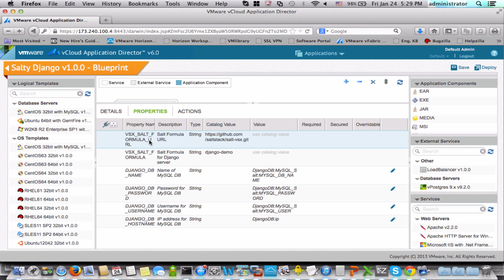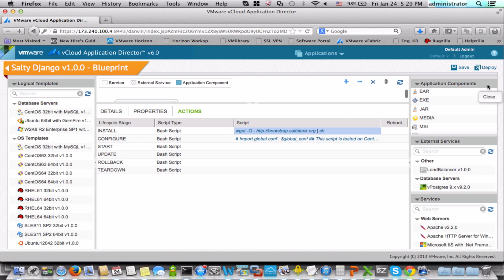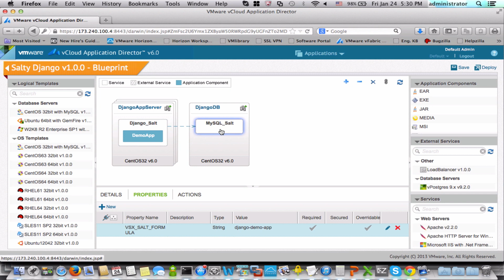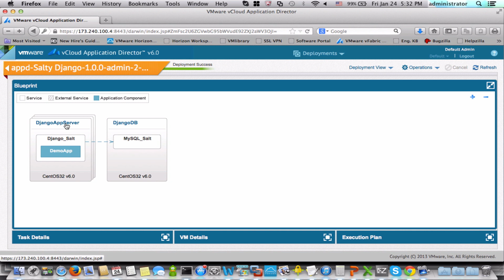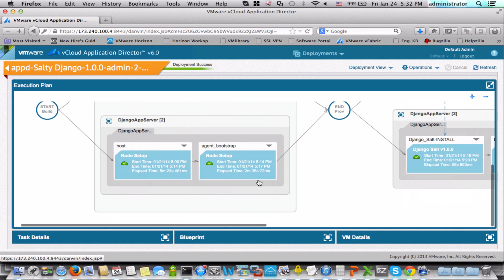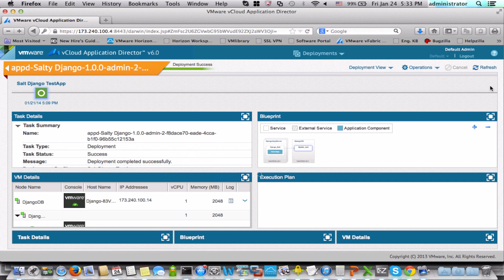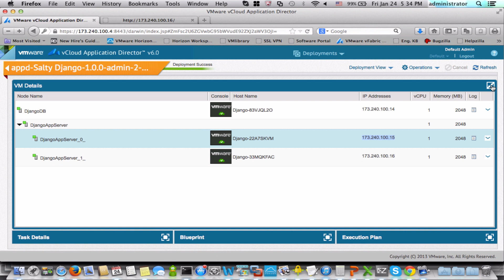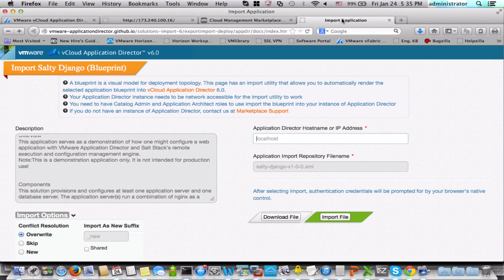Salty Django Demo SaltConf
An example of how a Django application can be configured with VMware Application Director and SaltStack.